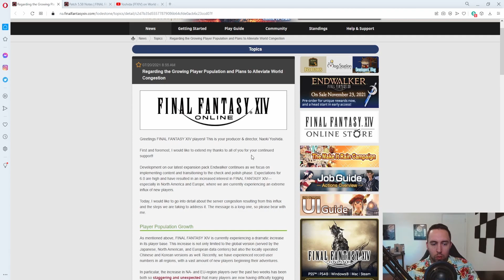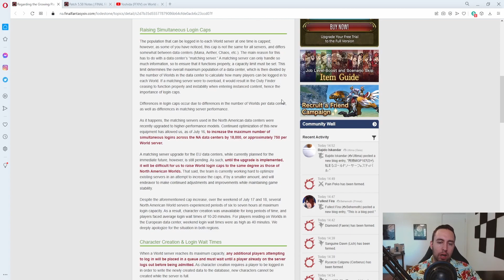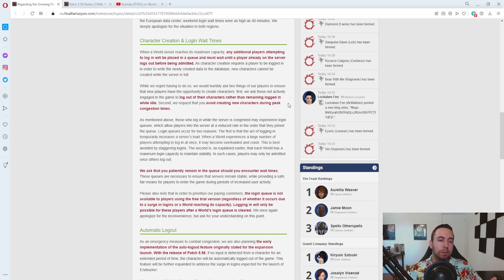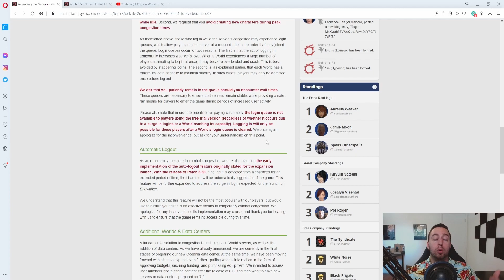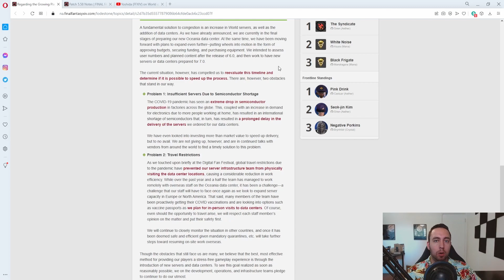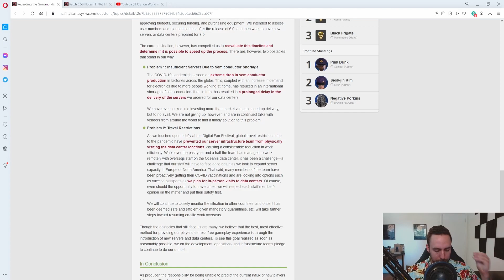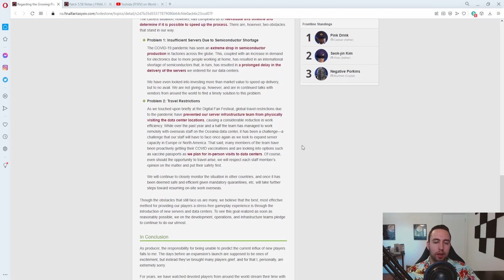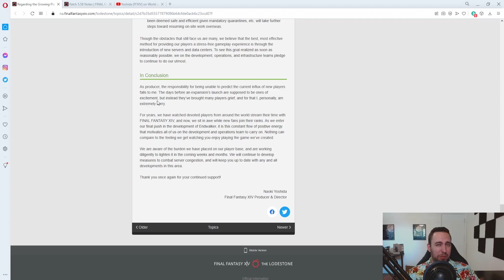Yoshi'P actually APOLOGIZES for FFXIV Popularity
What's up everyone? In this video we take a look at the statement Yoshi-P, and effectively Square Enix, issued in regards to recent popularity spike and it's effect on game servers.

Thanks for any and all support!
-Drew